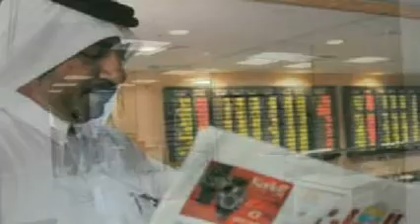Balanced Portfolio 2 Site Visit March 20.mp4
Chris Luyt Dubai 2009 MaxVest Balanced Portfolio 2 Golldcrest Desert Rose